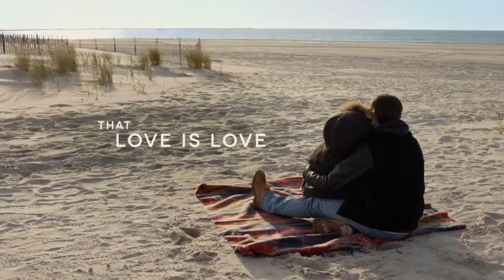Все, что у меня есть - Русский трейлер